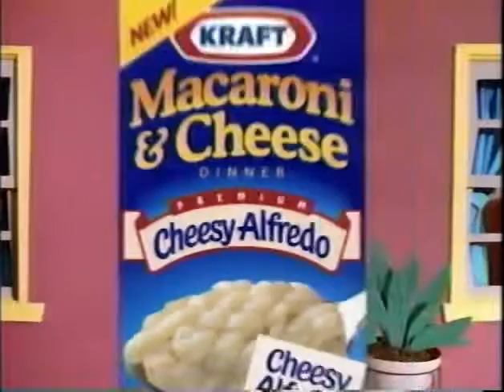Kraft Macaroni & Cheese Cheesy Alfredo 90s Commercial (1997)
If mama wants to please me, she's only got to cheese me